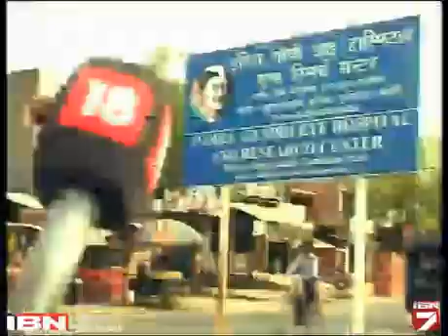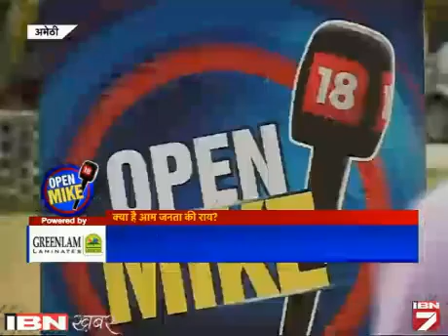OPEN MIKE: Rahul Par Kya Hai Amethi Ki Rai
लोकसभा चुनाव में अमेठी की जनता राहुल गांधी के बारे में क्या सोचती है, जनता किसे अपना वोट देगी, देखिए IBN7 की खास पेशकश OPEN MIKE।